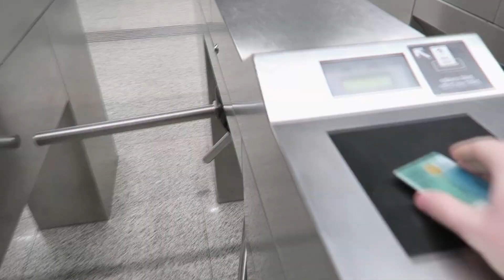NASZE OSTATNIE SPOTKANIE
Każde udostępnienie wspomaga moją twórczość!
♥LINKI♥
▶ Snap: kosperek
▶ Musical.ly: @kosper

W mojej pasji do nagrywania kocham to, że mogę nią sprawić uśmiech na Waszych ustach!